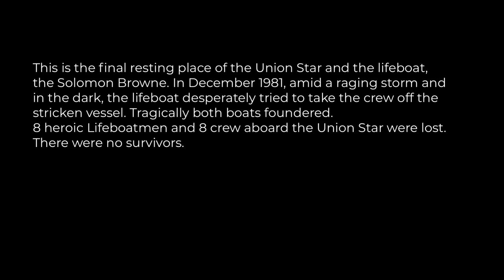Union Star and the Penlee lifeboat, the Solomon Browne - final resting place in Cornwall.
In December 1981, amid a raging storm and in the dark, the Penlee lifeboat - the 'Solomon Browne', desperately tried to take the crew and passengers off the stricken MV 'Union Star'. Tragically both boats foundered. 8 heroic Lifeboatmen and 8 crew aboard the Union Star were lost.
There were no survivors.